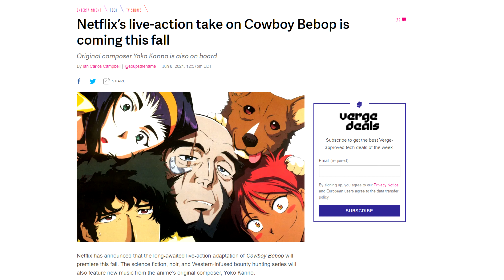Stop Turning Anime Into Live Action!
STOP, PLEASE JUST STOP.

All jokes aside - I am not really expecting too much from these films to be completely upsetting.